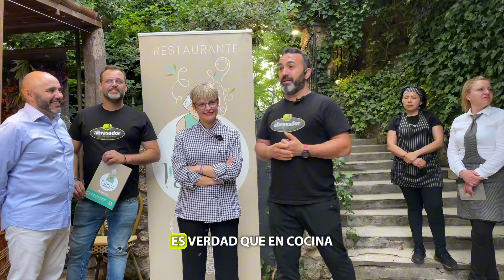Precioso proyecto de restaurante sostenible en plena Alcarria. Descubre Abrasador Laurea en Pastrana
En pleno corazón de la Alcarria, en Pastrana, se encuentra el nuevo restaurante Abrasador Laurea que viene para enriquecer la oferta de turismo gastronómico de una de las zonas favoritas para realizar una escapada desde Madrid.

Lleva abierto desde 2021 y ahora se asocia a Grupo Abrasador para ofrecer carnes de proximidad de ternera y cerdo ibérico, acortando así el canal de distribución pues Abrasador controla toda la trazabilidad del producto.

Abrasador Laurea está dirigido por Cristina Pendolero, cocinera y alma de este proyecto. Ella tiene unos valores muy comprometidos con el respeto y cuidado del medio ambiente, la reducción de residuos y el conocimiento del origen de cada receta y material prima que lleva al restaurante.

Su cocina es, como dice ella, de herencia con toques de tendencia. Las recetas de las abuelas con toques y sabores más actuales.

Todo ello mezclado con carnes a la brasa ecológica de cáscara de coco.

En este vídeo, durante la inauguración, Julio Ramírez, socio fundador de Grupo Abrasador, Cristina Pendolero y el chef de Abrasador, Carlos Torres presentan el proyecto a los invitados allí presentes.